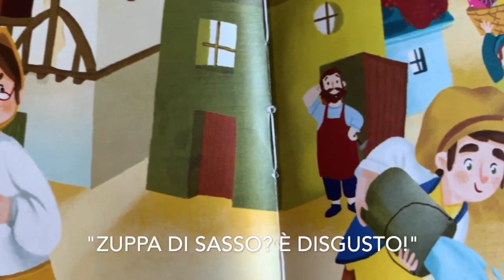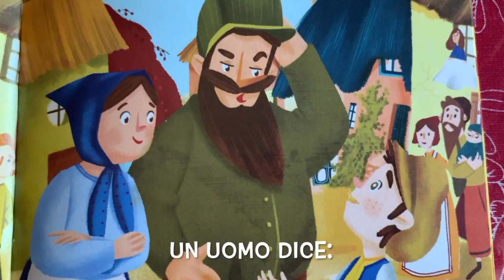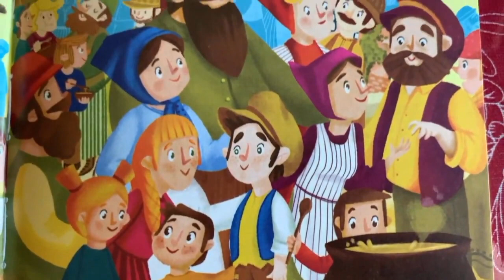THE STONE SOUP - LISTEN TO THE STORY!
Un classico, conosciuto in molti paesi in varie versioni. Tratta il tema universale della condivisione.
Illustrazioni di Isabella Grott.

Musica di Youtube.
Rags 2 Riches Rag di Audionautix è un brano concesso in uso tramite licenza Creative Commons Attribuzione 4.0.